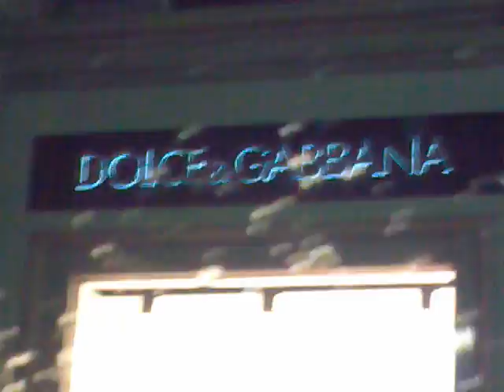Corso Venezia - S. Babila - Corso Matteotti - Piazza Meda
queste rose non sembrano poco natalizie?